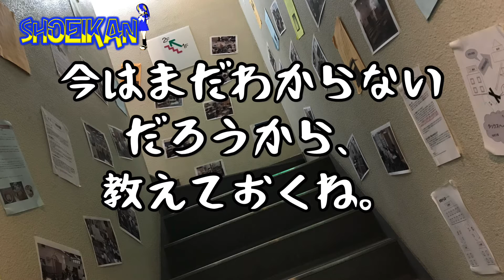【今から学ぶべき理由】小６の君が今から学ぶ理由【高校は「今」決めよう】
中学準備講座のお知らせです。

「中学に入ったばかり」で「高校のこと」を考えるなんて、気が早い？
でも、そうとも言えない理由があるのです。

LINE@：総合教育商社 翔英館（他では知れない、LINE＠だけの限定情報を発信します！）
サカナアタマちゃんねる（もうひとつのちゃんねる）：